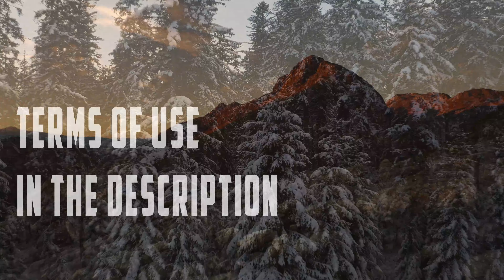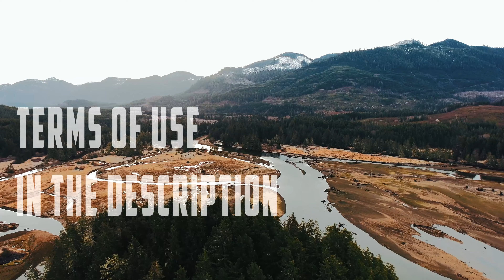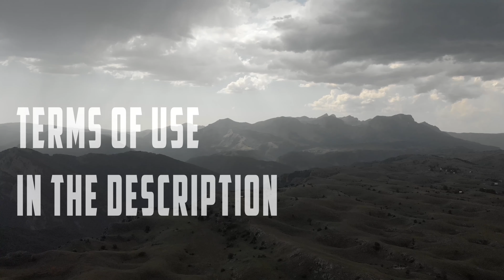ROYALTY FREE CINEMATIC MUSIC (Audiojungle No Copyright Music) Royalty free Epic Cinematic Trailer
1. If you DO NOT NEED to monetize your video with this music: